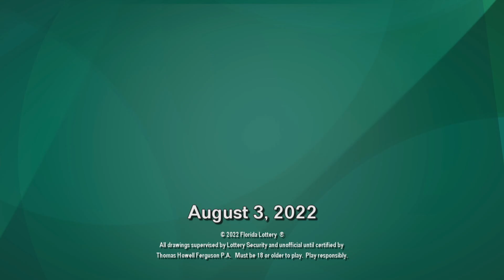Lotto Double F5 20220803